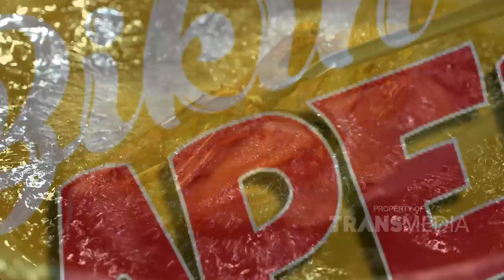LEZAT DAN PEDES SI BEBEK REMEK INI SAMPE KE UBUN|UBUN GUYS! | BIKIN LAPER (18/5/21) P4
BIKIN LAPER
TAYANG SETIAP HARI MULAI PUKUL 17.00 WIB